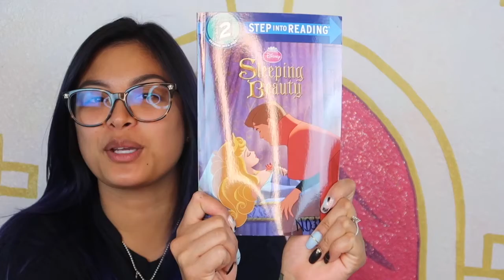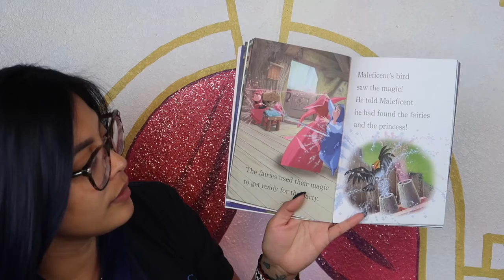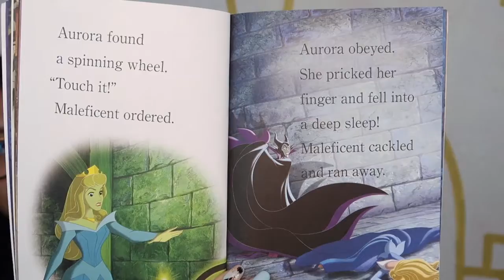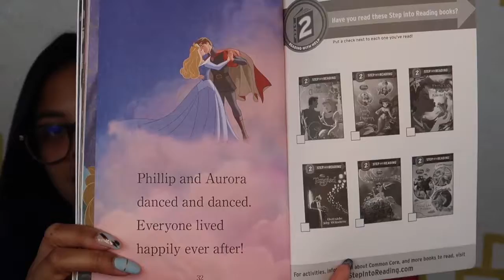ND&MA Storytime with Ms. Lauren - Sleeping Beauty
From your child’s first class to their graduation performance, Neisha’s Dance & Music Academy has a class for everyone! We specialize in beginners of all ages and offer training through pre-professional levels. But, ND&MA is More Than Just Great Dance and Music Lessons! Concepts such as 'All Kids are Born Worthy' and 'Character Counts' are taught every day. Our kids go beyond technique to develop important life skills, learning to be respectful, confident and conscientious young people who share their gifts and talents with the community.

Neisha's Dance & Music Academy - Ncouraging Kids to Lead Nspired Lives!